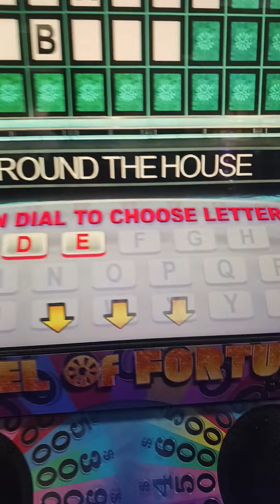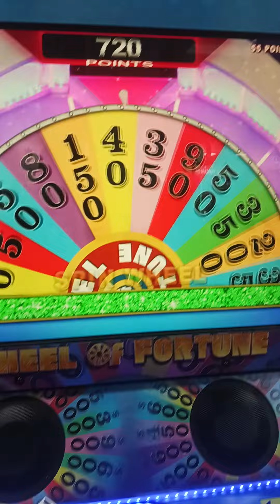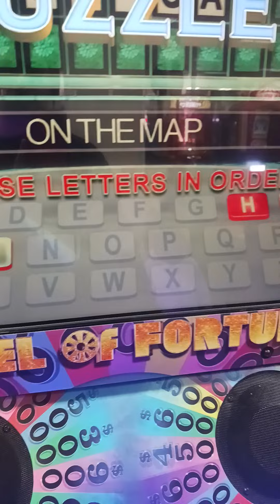yodely guy goes to chuck e cheese season 6 episode 8 part 3